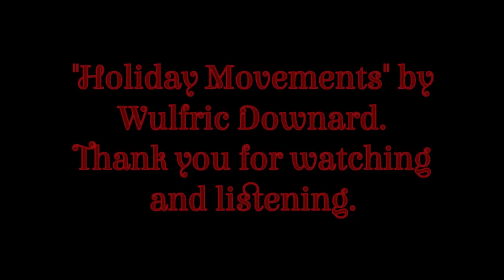"Holiday Movements" Instrumental Music by Wulfric Downard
"Holiday Movements" is by Wulfric Downard.

SPECIAL THANKS to the community at Unsplash:
Aaron Burden, Aaron Wilson, Alisa Anton, Annie Spratt, Anton Scherbakov, Artiom Vallat, Bob Ricca, Brian Suh, Chad Madden, Davidson Luna, Dilyara Garifullina, fancycrave, Filip Bunkens, Filip Mroz, freestocks.org, Genesis Castillo, Hide Obara, Jan Henrik Franz, Jesse Goll, Jonathan Meyer, Josh Harrison, Luke Hodde, Madison Kaminski, Marco Bicca, Maria Kolcheva, Maria Mekht, Markus Spiske, Natasha Vasiljeva, Patrick Hendry, Roberto Nickson, Rodion Kutsaev, Romain Mathon, Sean Wells, Stephane Juban, Sweta Meininger, Szabo Viktor, Tapio Haaja, Tessa Rampersad, Tim Gouw, and Tim Mossholder.

Video by V Downard.